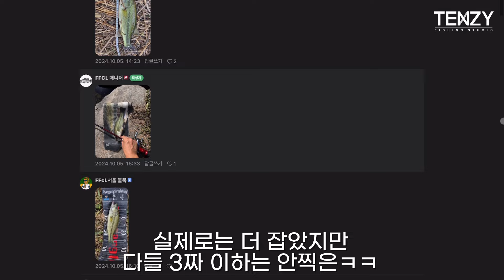진주에서 진행한 피네스피싱클럽의 소규모 정출에 다녀왔습니다!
사파들은 어서 모이세요!
편집하면서 보니 진행하느라 영상 소스가 너무 부족했던게 아쉬웠네요. ㅠㅠ